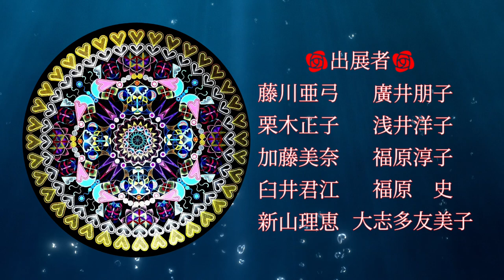2023 3.1(水)～宙を奏でる点描曼荼羅画合同展Happiness♥️曼荼羅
Happiness ♡
宙を奏でる点描曼荼羅画 合同展

島崎直美　田中みゆ紀

藤川亜弓　栗木正子　加藤美奈　臼井君江　新山理恵
廣瀨朋子　浅井洋子　福原淳子　福原 史　  大志多友美子

3月1日(水)～3月8日(水)　10時～18時
木曜日定休日　最終日は16時まで

カフェRosa薔薇館
愛知県名古屋市天白区荒池1-1311
　052ｰ801-5937

◇『宙を奏でる点描曼荼羅画』とは

こうしたいああしたいという「意識」を使わず、直感に従い、カラーのボールペンでひとつひとつ点描で描いています。

黒い紙は宇宙を、点は細胞や生を顕します。

もたらされた図形の組み合わせは「宇宙の深遠さ」を放ち、その場の波動を整え、心地よさと癒しを与えてくれます。

◇カフェRosa薔薇館さん

四季咲きの薔薇に彩られたノスタルジックな雰囲気で、手の込んだ料理が美味しくて、いつも長居したくなる素敵なお店です♡

すぐ近くの名古屋市農業センターは”しだれ梅”の名所で、見ごろの2月末～3月中旬迄は、”しだれ梅まつり”が毎年開催されて賑わいます。

まだ寒い中にも健気に咲く”しだれ梅”と”雛祭り”が重なる素敵な時季に、素晴らしい展示の機会を頂きました。

私たちの曼荼羅さんとともに暖かな春を感じにいらっしゃいませんか?

※作品展はご自由にご覧いただけます。
カフェのご利用の際はご予約をおススメしています。
みなさまのお越しをお待ちしています🥰